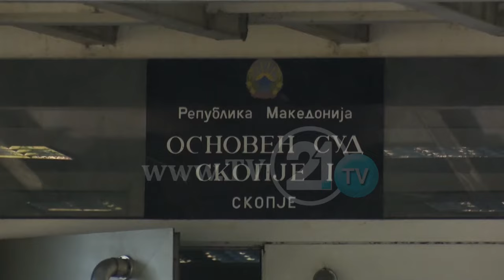“PUÇ” PROLONGOHET DERI NË KOHË TË PACAKTUAR, MBROJTJA PYET PSE NUK PARAQITET DËSHMITARI GRUEVSKI